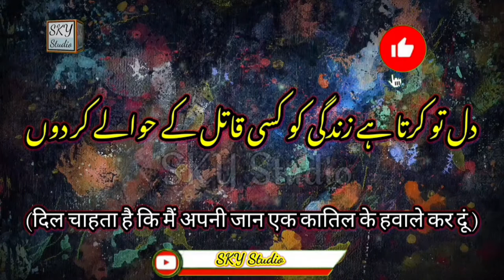Heart Broken States song | ststatus whatsapp song | gojol status | statusstasat song whatsapp status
states song
states
states whatsapp new
sad statess
states whatsapp status
ststatus whatsapp song
states whatsapp
song states
states video
states sad
ravichandran whatsapp status
satasat song whatsapp status
status video
status video for whatsapp
status video for whatsapp gojol
status video love
status video neww
status video love story
status video sad
states song sad
whatsapp dp
Hindighazal gojol
urdu gojol status
hindi gojol status
gojol hindi
sad gojol
Urdu Hindi Poetry
Best Two Lines Status
Sad Urdu Shayari
Omar Javed Poetry
Urdu Sad Lines Status
Urdu Shayari
Urdu Graphy
Seen Graphy
Urdu Deep Lines Poetry
Urdu Deep Lines Status
Aftab lqbal Shayari
Zafar lqbal Shayari
WhatsApp Shayari
Deep Lines Shayari
Heart Broken Shayari
Sad WhatsApp Poetry Status
Aftab lgbal Poetry Status
Sad Urdu Shayari WhatsApp Status
SahibZada Waqar Shayari Status
Aftab lqbal Sad Shayari Status
Urdu Quotes Status
Motivational Videos